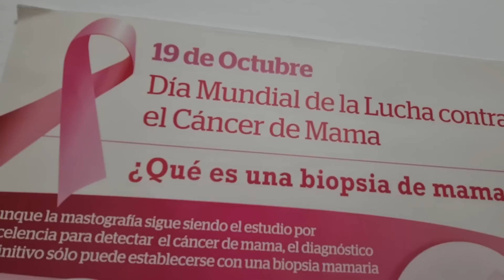🇲🇽 ¿ESTAMOS EMBARAZADOS? VOY al GINECÓLOGO en MEXICO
🇲🇽 VAMOS a HOSPITAL en POLANCO CDMX * ESTAMOS EMBARAZADOS ft.  @CygnusyRomantic